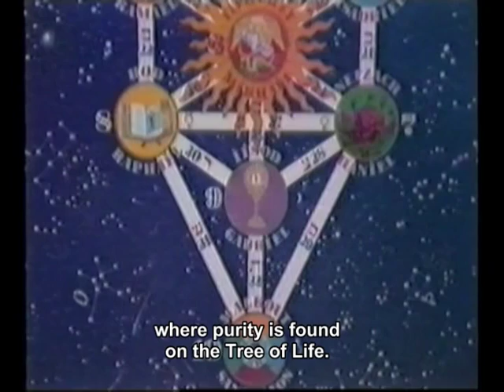Purity is the foundation of all spiritual acquisitions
Lecture of 9 january 1981 by Omraam Mikhaël Aïvanhov : Purity is the key to everything, to eternal life, to clairvoyance, to health, to joy, to power, to knowledge. When you purify yourself, the light flows in and out more easily, and you begin to see more clearly, to become more lucid.

Edition Prosveta distributes the work of Master Omraam Mikhäel Aïvanhov in many languages. As holder of copyright, it wishes to offer the public several extracts of its published and as yet unpublished video lectures. to find the addresses of the Prosveta publishers and distributors in the world.